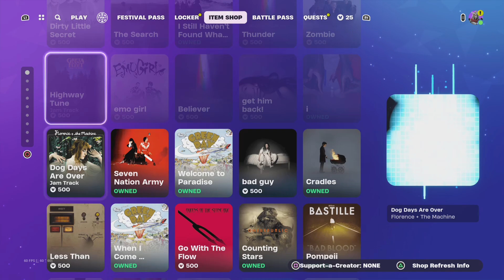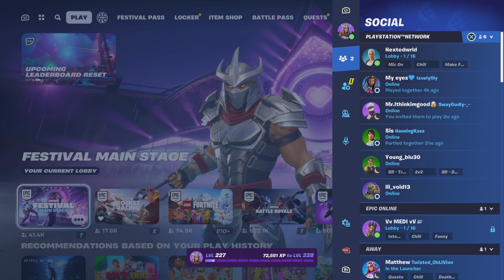Fortnite best driver